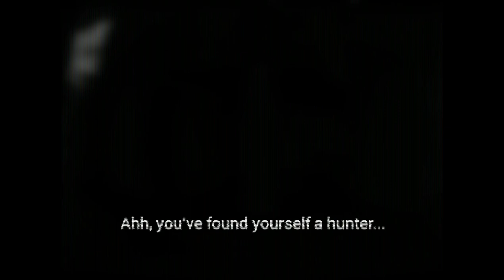Bloodborne PSX Demake Playthrough - Exploring Yharnam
Bloodborne PSX Part 1 Playthrough
Chapters:
Intro: 00:00
Iosefka's Clinic: 03:08
Hunter's Dream: 04:27
Iosefka's Clinic Again: 06:19
Central Yharnam - Finding 2nd Lantern: 10:13
Hunter's Dream - Gehrmen: 32:00
Central Yharnam Again: 35:09
Werewolves on the Bridge: 42:39
Werewolves again: 44:42
Troll This Time: 45:56
Troll Again: 48:56
Dogs in Central Yharnam: 49:50
Another Werewolf: 51:05
And ANother Werewolf: 52:36
Another Troll: 56:37
Music Box: 57:15
Thanks for Watching - Part 2 is Coming: 58:19